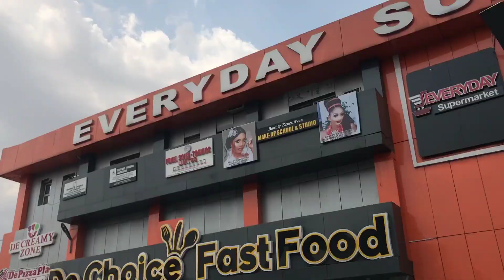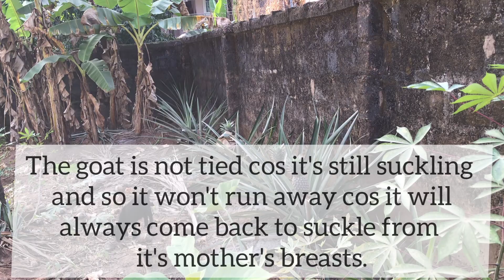I RAN TO MY VILLAGE FROM THE CITY BECAUSE OF THIS!!!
So I visited my village again!